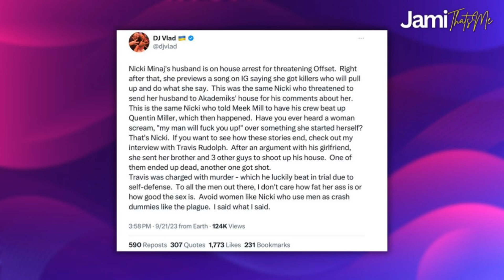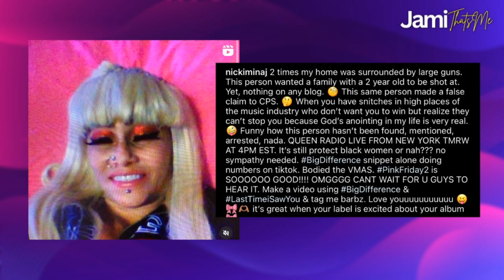Kenneth Petty Given Home Confinement and Labeled Donkey of the Day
Welcome to the back up channel guys & gals!💕